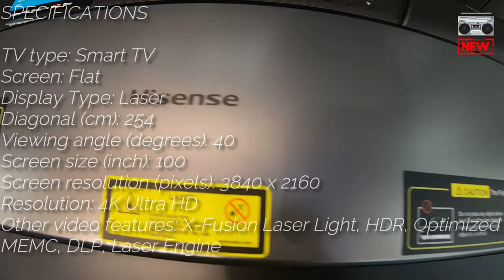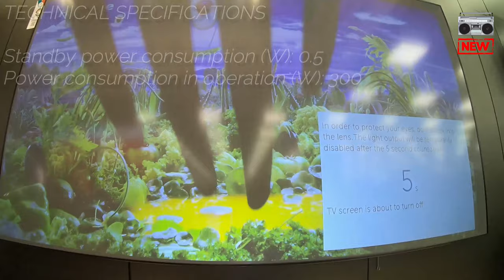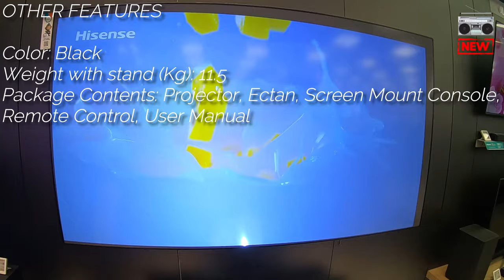3000 $ Laser Smart TV HISENSE 100L5F Ultra HD 4K BEST CHOICE ..OR NOT?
VIDAA U3.0 AI
Presentation of a new Smart TV operating system from Hisense. Never has a smart TV been easier to use. With a streamlined design that allows you to effortlessly switch between all your favorite applications and devices in three or fewer steps, VIDAA U will help you enjoy content easier and faster.

X-Fusion Laser Light
It uses a blue laser light source to provide clearer and more accurate images, while avoiding unwanted light scattering and providing a more natural viewing experience. X-Fusion ™ technology uses a light source that produces clearer images, more natural colors and 25,000+ hours of entertainment.

Optimized Screen
The Ultra laser TV projects a colorful and bright 4K image on an ambient light rejection screen, designed for viewing in any room of the house. Hisense's patented laser source technology evenly distributes light and color on the ambient light rejection screen to display smooth, detailed images in any type of lighting.

Eye-friendly Design
The image you see on the laser TV screen is reflected instead of being distributed directly to the eyes, which in line with human visual perception, your eyes feel more comfortable watching the laser TV. The screen does not need electricity to function, which therefore generates zero electromagnetic radiation. This gives you another solution for a healthier TV viewing experience.

MEMC
Smooth motion of fast-moving images for uninterrupted viewing with DLP technology. The fast-moving images are clear and have a smooth transition, ideal for watching action movies and sports broadcasts.

Complete Home Entertainment Center
Rethink how you watch your favorite shows with the Laser TV, bringing a new kind of cinematic experience to your home. Forget about complicated, large-screen installations, Hisense Laser TV uses a thin, light 100-inch screen that mounts effortlessly to display an amazing 4K Ultra HD resolution. The ultra-short projection console can project the image from a distance of only 19 cm to the wall, offering a more natural viewing experience, without the need for a particularly dark room. Using JBL speakers, Hisense Laser TV achieves incredible audio performance to bring each scene to life, with deep and rich bass.

Quick Access to Apps
Instantly enjoy your favorite applications. There are also one-touch access buttons on the remote control that allow you to access your favorite video content on the internet.

Video Applications
Video applications - integrated applications (Netflix, YouTube, Amazon ...)

Built-in TV Tuner
We call laser TV a real "TV" instead of a "projector". The built-in TV Tuner solution on Laser TV was first launched by Hisense.

Laser Engine
It combines DLP ™ Theater technology and Hisense's patented technology to provide detail and brightness seen only in cinemas, now available for any room in your home.

Convenient Table Top Setup
Easy to install and fit in the living room.

Rich Apps-Movies, TV Shows, Games
Easily get your favorite content from tons of online resources. It doesn't matter if you are a movie fan, sports fan or games, there is always a perfect application that suits you.